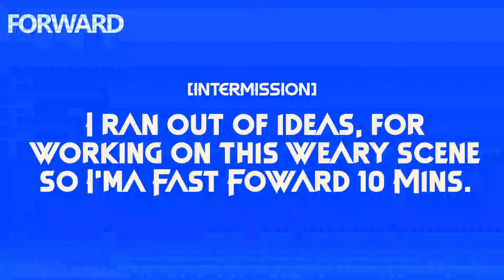A Normal Emergency Meeting in Among Us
This is Part 2 of my Among Us Craptoon.

CAST:
ColTrockJessoei - All the Characters
Social Media -